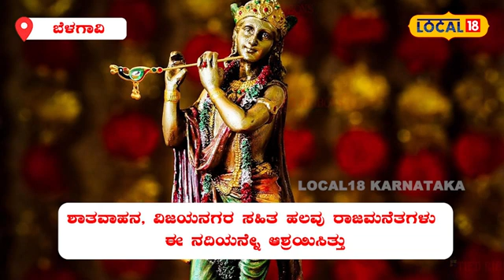Krishna River History | ಕೃಷ್ಣಾ ನದಿ ಹೆಸರು ಪಡೆದಿದ್ದು ಶ್ರೀಕೃಷ್ಣನ ಕಾರಣದಿಂದ!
News18 Kannada Live | ನ್ಯೂಸ್ 18 ಕನ್ನಡ ಲೈವ್
Karnataka | ಕರ್ನಾಟಕ
Kannada | ಕನ್ನಡ